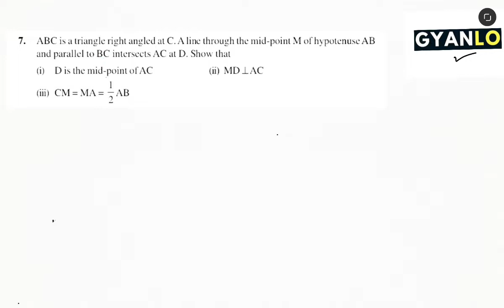Quadrilaterals : Exercise 8.2 | Question : 7 | NCERT Class 9 Mathematics